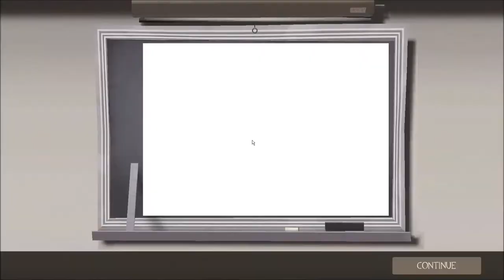Team Fortress 2 Part 24: Back To The First Map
Just having fun playing some TF2 and talking/rambling about things. However, this time I take a shot at Mann v Machine jumping into the game with little information and not a care in the world... at least for now.